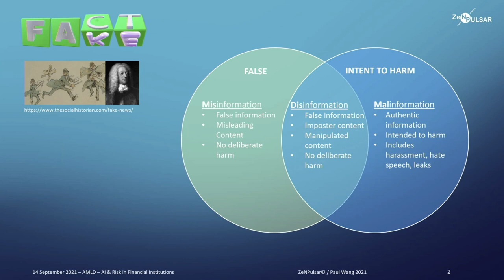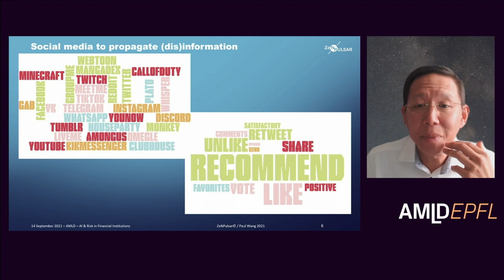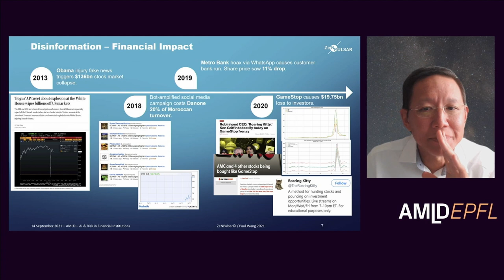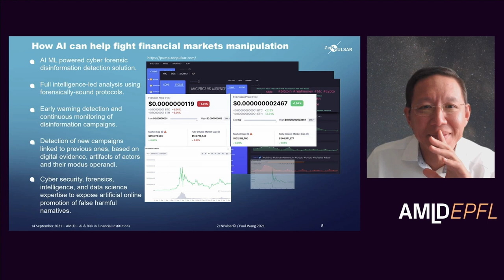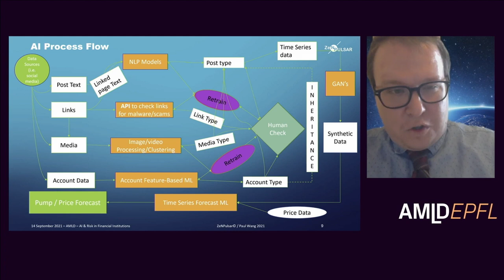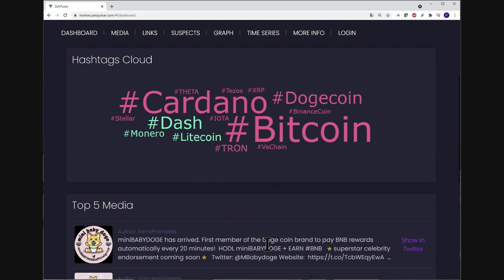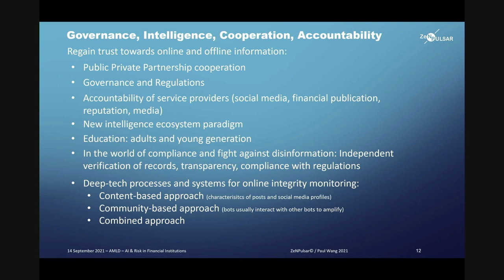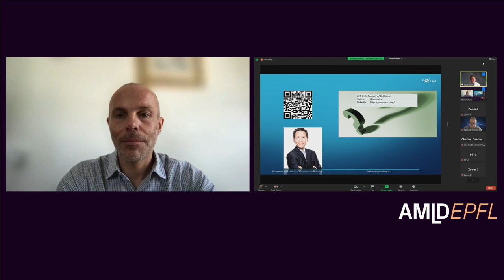How AI can help to fight financial markets manipulation? | Paul Wang & Paul Dudko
Paul Wang – CEO & Co-founder, ZeNPulsar
Paul Dudko – Head of Product and Data & Co-founder, ZeNPulsar